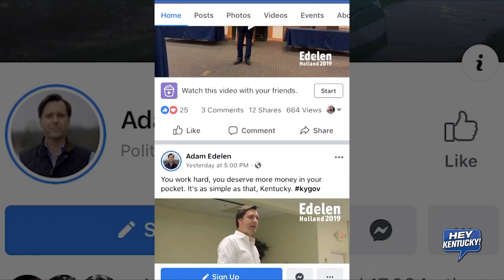Candidate Profile: Adam Edelen 04-16-19